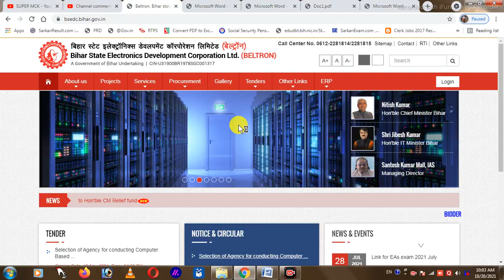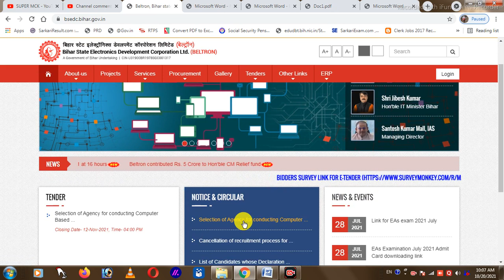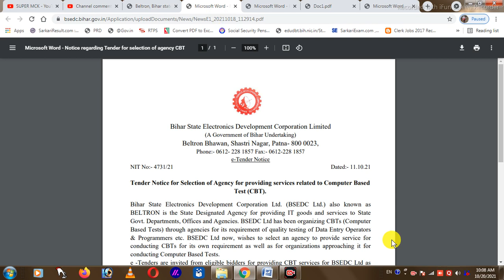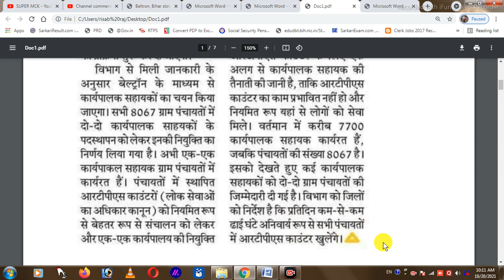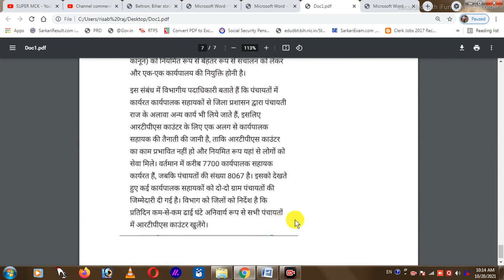bihar new vacancy || नई बहाली होगी बिहार में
इस वीडियो में बताने वाले हैं राज्यस्तरीय डीईओ एकता मंच rajyastrya deo ekta Manch ke द्वारा ईमेल अभियान रखा गया था जो की सफल हुआ और उसका जवाब क्या मिला आप खुद इस वीडियो में देख सकते हैं । को न्यूजपेपर में भी इस बात को दिखाया गया है।

इंस्टाग्राम पे भी फ़ॉलो कर सकते हैं

नालन्दा  अपडेट के बारे में,और Beltron न्यू कैंडिडेट न्यू update ke bare me

is विडिओ में बताने वाले है beltron के
update me bare me

1. beltron offer letter,
2. beltron deo,
3. beltron data entry operator,
4. beltron joining update,
6. beltron joining update,
7. beltron deo joining ,
8. beltron joining update,
9. beltron joining date,beltron latest update,
10. beltron joining,beltron deo,
11. beltron stenographer,
12. bihar upcoming vacancy 2020,
13. beltron requirements,

Bihar latest job